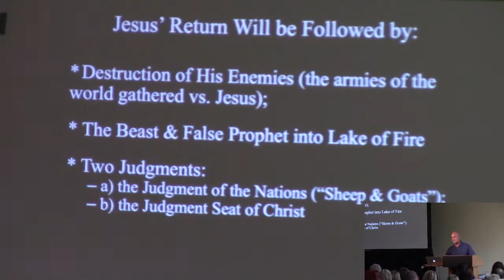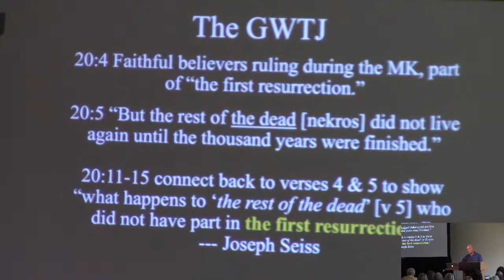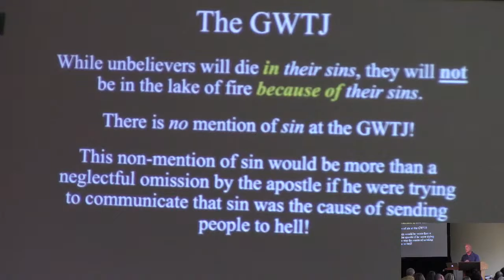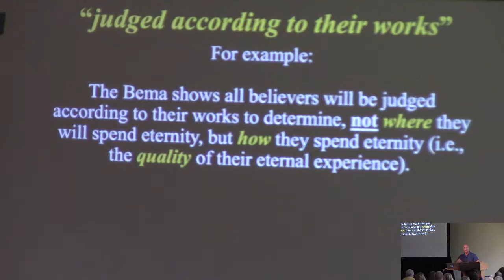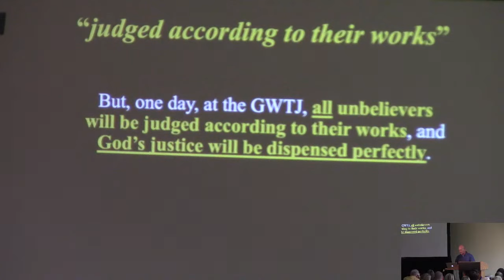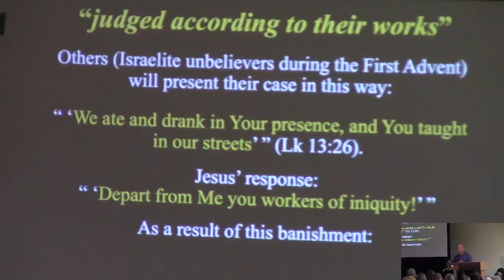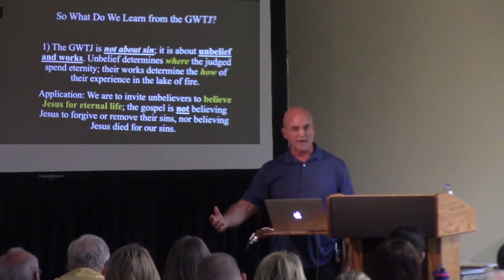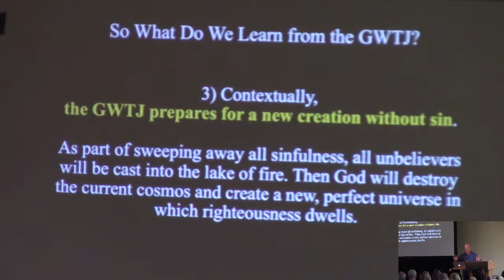GES2022c06 - John Claeys - The Great White Throne Judgment